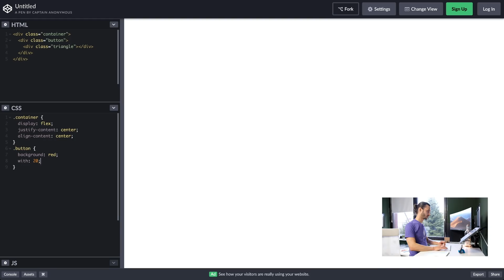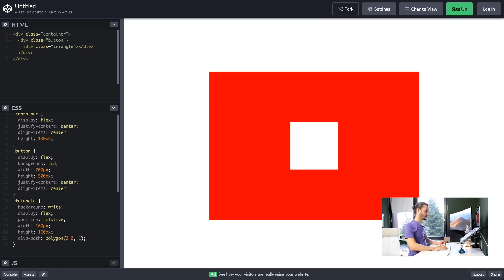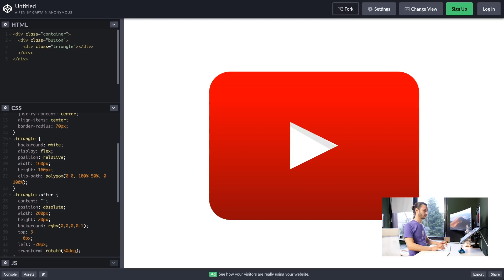YouTube кнопка на HTML/CSS, 50K подписчиков!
Делаю себе кнопку ютуба на html/css flexbox в реальном времени!